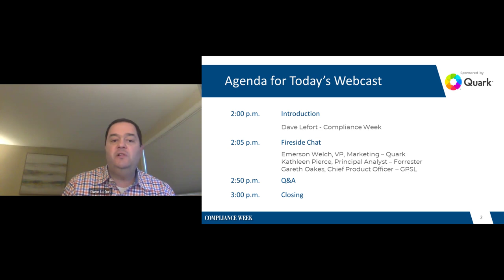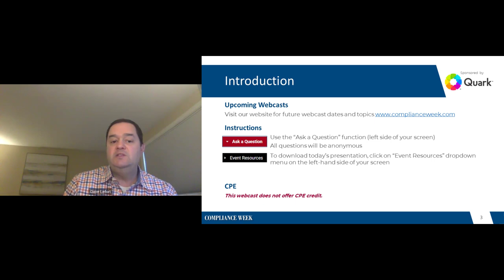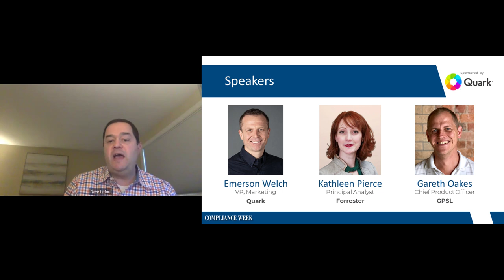Create a Culture of Content Compliance (Compliance Week, Forrester & GPSL)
Is content technology key to cutting complexity and ensuring your enterprise content is compliant?

Watch now to learn what compliance leaders can - and should - do now to encourage a culture of compliance.

This session with Compliance Week features guest speaker Kathleen Pierce, Principal Analyst at Forrester, with Gareth Oakes, Chief Product Officer at GPSL, and moderated by Emerson Welch, VP of Marketing at Quark.

You’ll see how compliance leaders can navigate content complexities and ensure content used across all departments - and published externally - meets legal and regulatory standards.